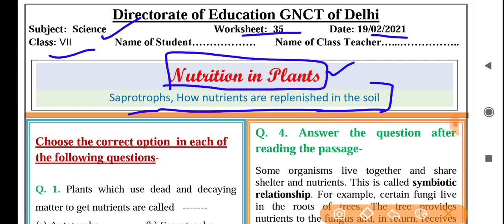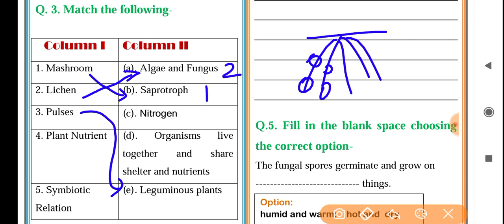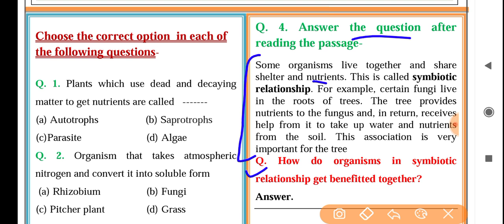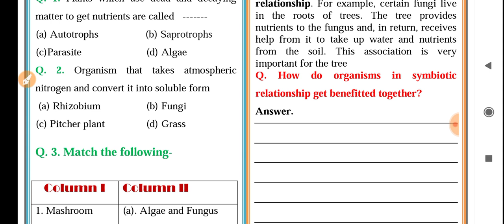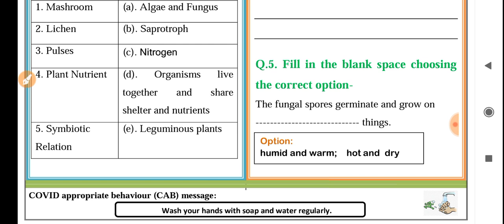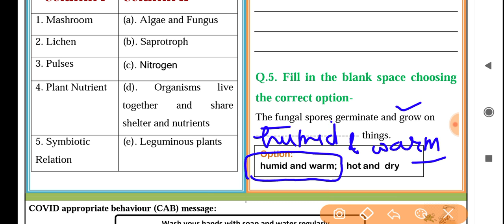worksheet 35 science class 7 (19/2/21) english medium/ science worksheet 35 class7/class7 science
science worksheet 35 class7 (19/2/21)english medium/worksheet35 science class7/class7 science worksheet 35